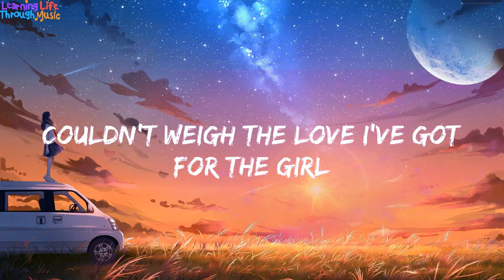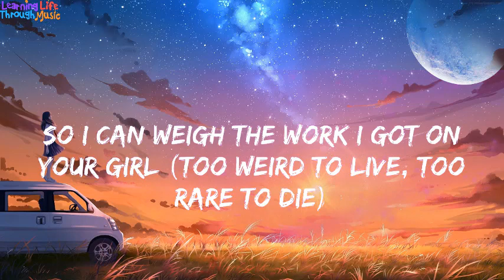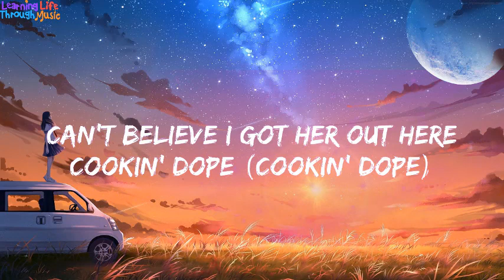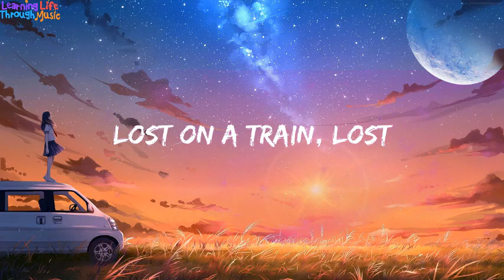Frank Ocean Lost Lyrics